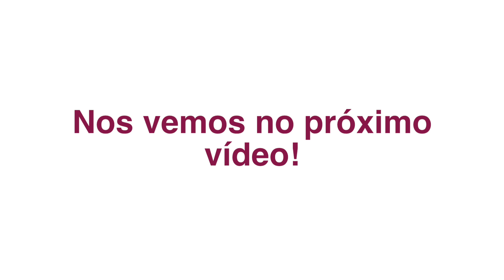Bolo de Cenoura com Pudim de Chocolate I Receitas fáceis da Dona Formiguinha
- INGREDIENTES

- Caramelo:
 1 xícara de chá de 200ML de açúcar
100ML de água

- Pudim de Chocolate:
- 3 ovos
- 500ML de leite
- 1 lata de leite condensado (395G)
- 1 xícara de chá de 200ML de chocolate em pó

- Bolo de Cenoura:
- 2 ovos
- 100ML de óleo
- 1 cenoura picada
- 1 xícara de chá de 200ML de açúcar
- 1 xícara de chá de 200ML de farinha de trigo
- 1 pitada de sal
- 1/2 colher de fermento em pó para bolo

fazer a calda do caramelo

PUDIM:
* Caramelize uma forma de Pudim
* ( receita do Pudim)
* No liquidificador, bata os demais ingredientes do pudim
* Despeje na forma caramelizada

BOLO DE CENOURA:
* Bata no liquidificador a cenoura, ovo e óleo
* Junte em um bacia com a farinha, fermento e açúcar,misture bem
* Coloque sobre o pudim batido
* Não se desespere nessa hora, pois vai misturar tudo mesmo
* Depois acontece uma mágica!
* Leve ao forno a 180ºC por aproximadamente 1 hora
Faça o teste do palito para ver se seu bolo pudim ficou pronto.
Caso seja necessário deixe mais tempo no forno até o palito sair limpo

Bom Apetite!